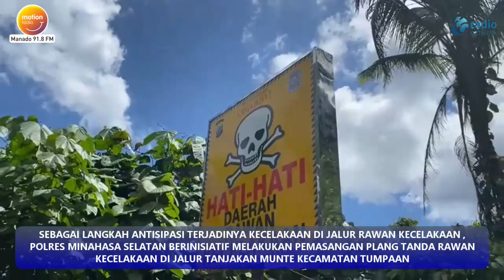PEMASANGAN PLANG TANDA BAHAYA DI JALUR RAWAN KECELAKAAN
SEBAGAI LANGKAH ANTISIPASI TERJADINYA KECELAKAAN DI JALUR RAWAN KECELAKAAN , POLRES MINAHASA SELATAN BERINISIATIF MELAKUKAN PEMASANGAN PLANG TANDA RAWAN KECELAKAAN DI JALUR TANJAKAN MUNTE KECAMATAN TUMPAAN.

PEMASANGAN PLAN TANDA RAWAN KECELAKAAN DIINISIASI KAPOLRES MINAHASA SELATAN  AKBP FERI SITORUS, DAN DILAKUKAN BERSAMA-SAMA  PEMERINTAH DESA SETEMPAT.

PEMASANGAN PLANG TANDA RAWAN BAHAYA INI, SEBAGAI PENGINGAT KEPADA MASYARAKAT PENGGUNA JALAN BAIK MOTOR MAUPUN MOBIL YANG MELINTAS, AGAR BERHATI-HATI DAN WASPADA.

SEBAGAIMANA DI KETAHUI, JALUR JALAN TANJAKAN DESA MUNTE  INI TERBILANG RAWAN KECELAKAAN.

TERCATAT PADA BEBERAP WAKTU LALU SEMPAT TERJADI KECELAKAAN NAAS, YANG MELIBATKAN KENDARAAN PENGANGKUT BAHAN BAKAR MINYAK YANG  MENGAKIBATKAN SEJUMLAH ORANG MENINGGAL DUNIA.
YANNEMIEKE SINGAL, KOMPAS TV MINAHASA SELATAN - SULAWESI UTARA